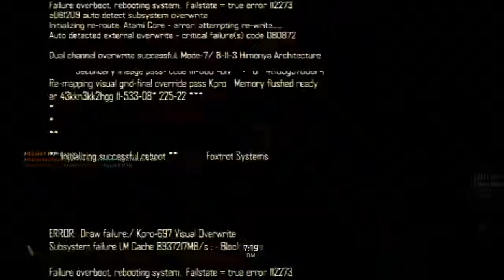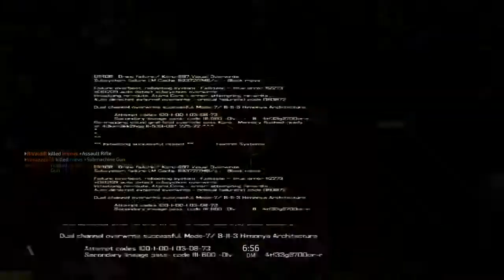Arnold Schwarzenegger plays Blacklight (So Funny) Part 1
Can arnold schwarzenegger be the best player in Blacklight?